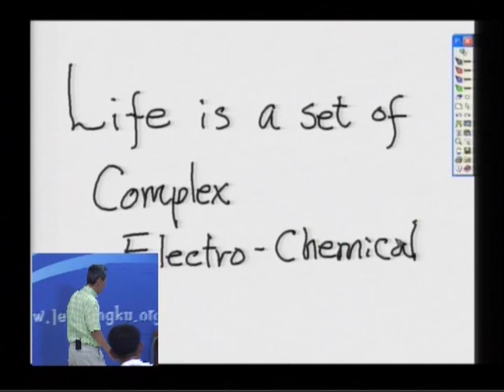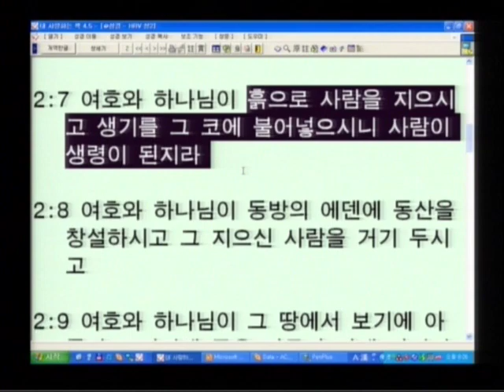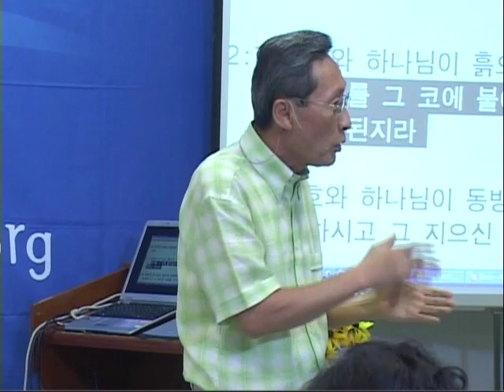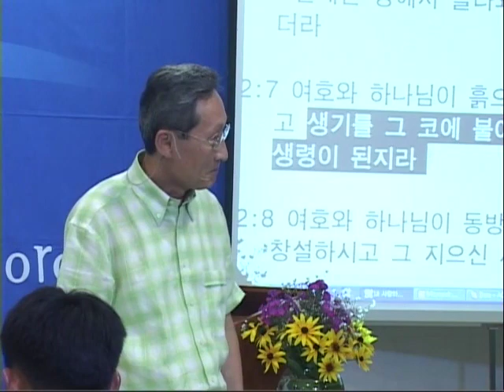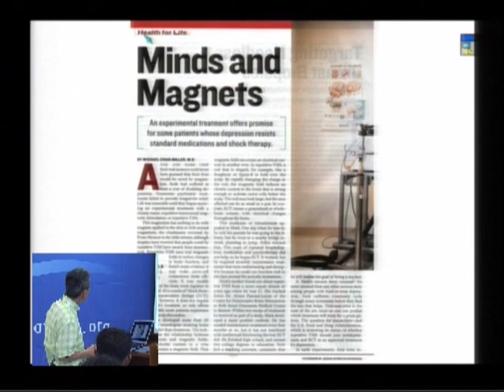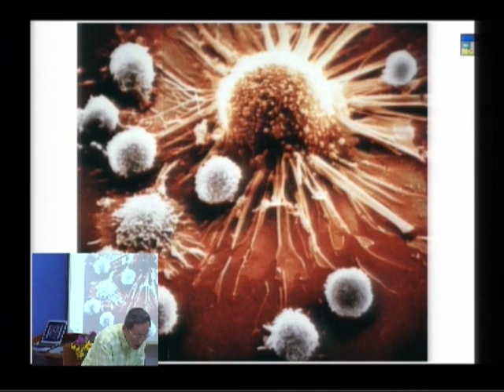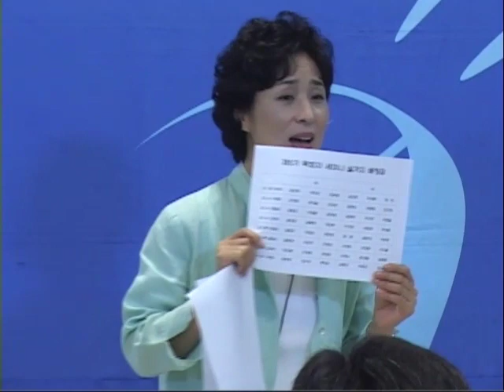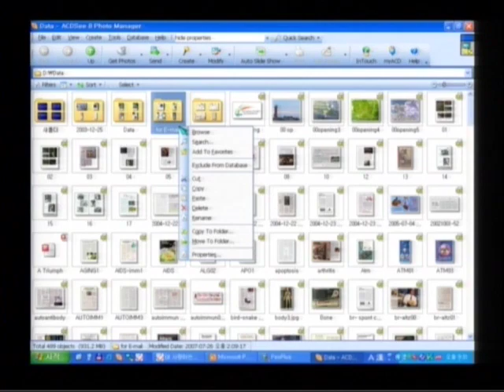M07-01 히브리의 생명과 헬라의 생명